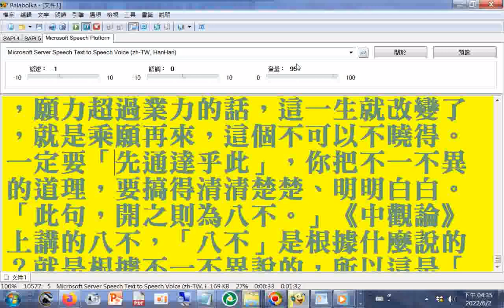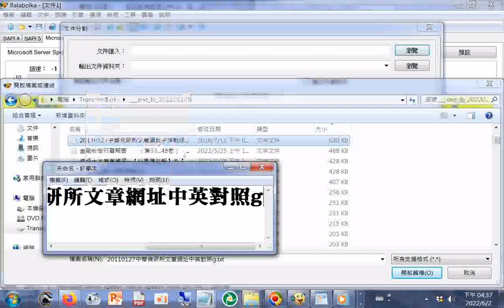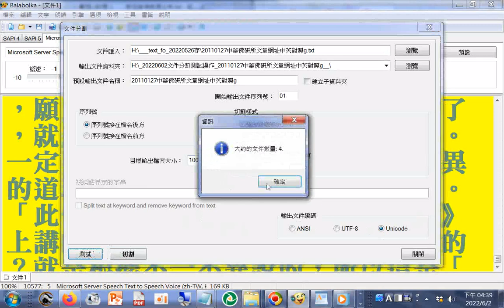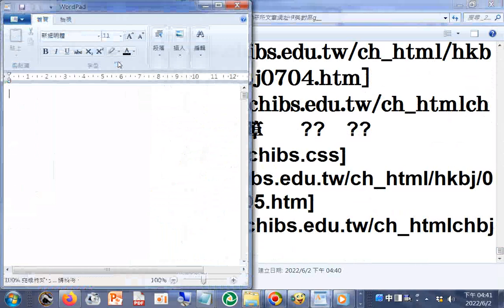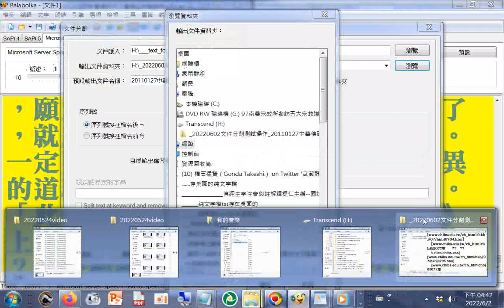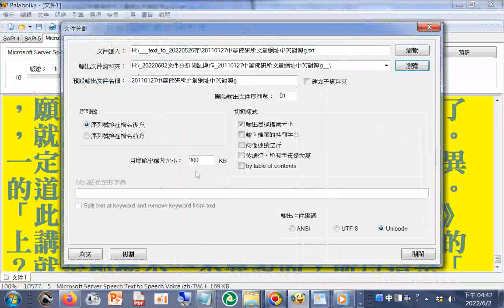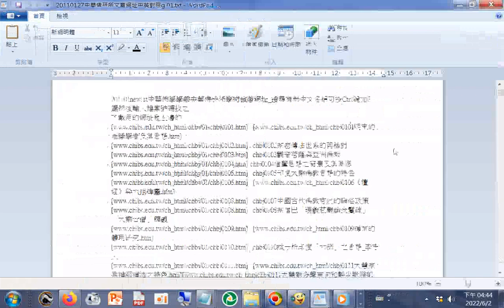電腦報讀程式 Balabolka 進階教學 純文字文件分割